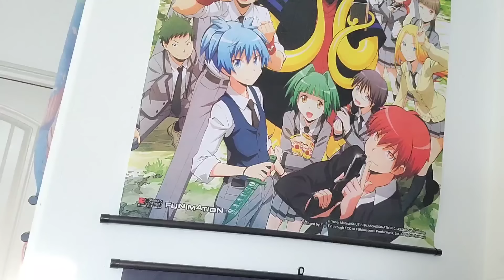When movie villains offer unrealistic ultimatums